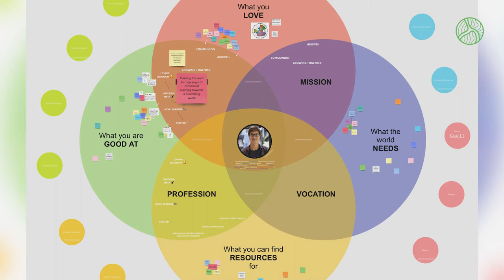Institut Des Défis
Voix off :
Alexia DURIEZ et Inès LOMAMA

Titre:  Changes
Auteur: Meydän

Crédits images additionnelles :
Centre de Recherche Interdisciplinaire (CRI)
Pond5, Pexel vidéos, xstockvidéo, Pixabay